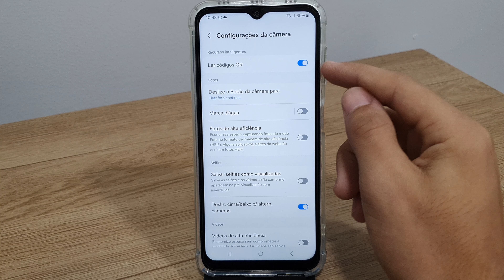Câmera não ler códigos Qr no seu Galaxy A14? Como Resolver!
Fala pessoal!! vou mostrar passo a passo de como resolver caso a sua câmera não esteja lendo códigos Qr no seu Galaxy A14
★ LINK ONDE COMPRAR:
★Moto G60